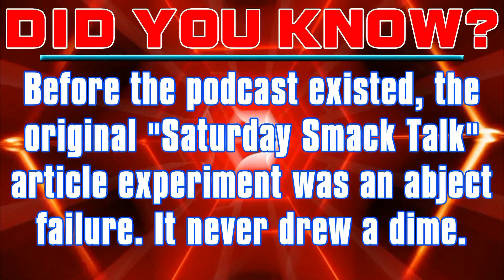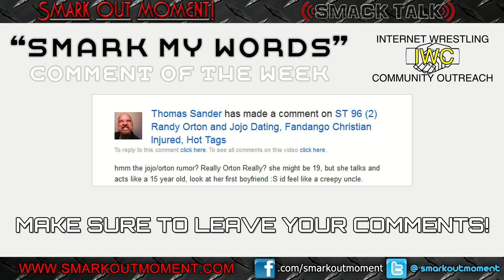ST 97 (3) WWE Did You Know Parody, YouTube Comment of the Week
Did You Know: Before the podcast existed, the original "Saturday Smack Talk" article experiment was an abject failure. It never drew a dime.

Bleacher Report Card:

1) WWE Night of Champions 2013: Best-and Worst-Case Scenarios for Top Superstars

Guests: @MichaelBurhan, @MrPaden, @Spoodbeest, @DrewsephWhite, Miguel Leon